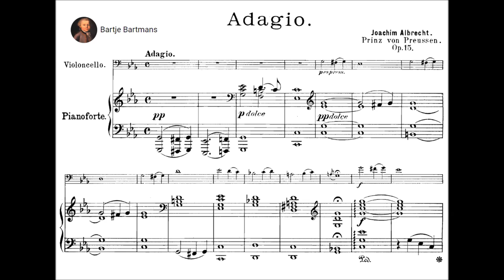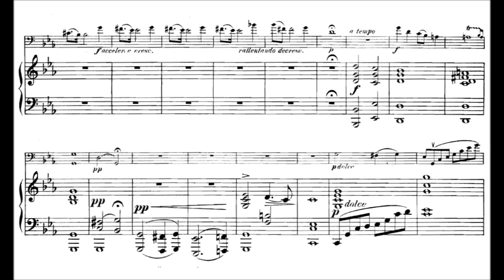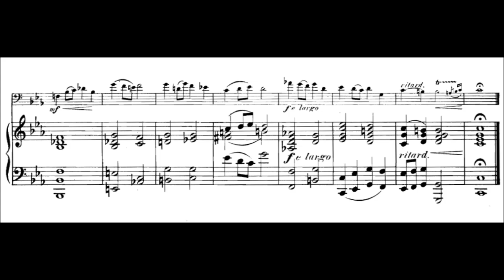Prince Joachim Albrecht of Prussia - Adagio, Op 15 (1898)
Prince Joachim of Prussia (27 September 1876 – 24 October 1939) was a member of the House of Hohenzollern. He was the second eldest son of Prince Albert of Prussia and his wife Princess Marie of Saxe-Altenburg. He is notable for composing music, in particular military waltzes.

Adagio, Op. 15 for cello (or violin) and piano (1898)

Like many of his family, Prince Joachim had a great love of music. Unlike the rest of them however, he spent his whole life playing and performing in different cities around the world. He also was an accomplished violin and cello player. He described himself as old-fashioned, especially in relation to music. He stated in 1927 that he was old-fashioned "because I am a thoroughly healthy individual. Much modern music is unnatural and discordant because composers and audiences have jaded nerves which need stirring up. I want my hearers to leave my concerts with the feeling that I have furnished them with esthetic [sic] delight and instilled harmony and beauty into their souls".

In 1920, Joachim was ordered under arrest by the German Minister of Defense Gustav Noske after he got into a fight with some French military officers. The dispute apparently began after a few of the aforementioned officers failed to stand up when musicians in a nightclub began to play the national anthem "Deutschland Uber Alles". The fight soon escalated, so that many bystanders joined in to defend both sides. Although he later denied his actions, enough scorn emerged against him among most of Europe's newspapers to merit the event's impact on his reputation.

In 1926, Joachim accepted an invitation to present his compositions in a series of concerts in leading American cities.  He received this invite after playing in a number of welfare concerts in Berlin, and conducting his own works throughout the previous summer in Central Germany. One such concert was planned for Newark, in which Joachim would be conducting an orchestra to music written by himself. All of these concerts would have been done for various charitable organizations. After his arrival in the United States however, it soon emerged that he would do no performing while in the country